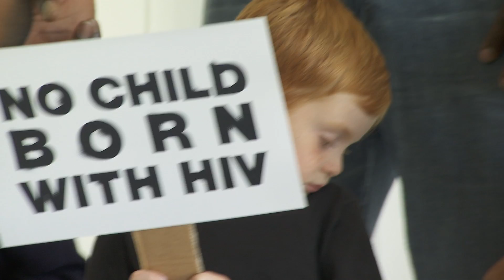Kids protest with Shaquille O'Neal and join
NBA legend Shaquille O'Neal joins an army of kids to protest for TheBigPush.

The Big Push aims to ensure that the Global Fund continues to receive funding from both business and government. If one last 'Big Push' is made, the goal of ridding the world of Malaria, HIV/AIDS and TB and their related illnesses is not only possible, but achievable in the medium to short term.